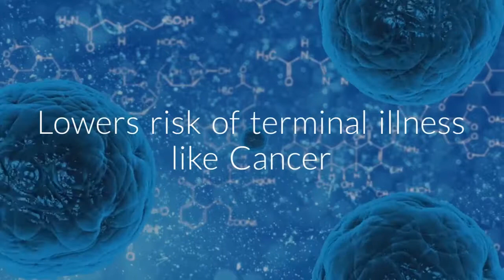Benefits of Donating blood..! | Elce Hernia Clinics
Benefits of Donating blood..!!

ELCE (Endoscopic Laparoscopic Centre of Excellence) is another name for proficiency. We aim at

providing world class service, through quality/evidence based methods. We place utmost

importance on patients cares to ensure a holistic outcome.

ELCE specializes in Laparoscopic surgeries and Therapeutic Endoscopies. Spreading our wings since

two decades, we have evolved with experience, expertise, and commitment in the field of Minimally

Invasive Laparoscopic &amp; Endoscopic Surgery.

ELCE specializes in 24-hr/day- care laparoscopic solutions for any complicated, longstanding and

A recurrent hernia, gall bladder, and appendicectomy.

It is only in the 19th century that medicine made rapid progress. Prior to that, diseases were

surrounded by various theories, assumptions, understandings/misunderstandings, religious beliefs

and cultural environments. The excruciating pain had to be endured and the cure was lacking in

many cases. The later advancement of medical treatments is caused by changing practices and

technological feasibilities and developments in science and technology. Today’s medical technology

offers surgical solutions with reduced pain, minimal blood loss, and scarring, advanced treatments

etcetera. This assures speedy recovery and longer, independent and healthier life.

Here at ELCE, obesity is tackled with world class Bariatric procedures along with follow-up,

counseling, motivation, and advice. This step by step actions aid in weight loss and therefore rectify

related problems such as diabetes, hypertension and cardiac arrest. Treating uterine and ovarian

diseases, cancers, and other gynecological issues through advanced laparoscopic techniques is also

one of the specialties of ELCE.

Dr. P.S. Rajan, Chairman of Endoscopy and Laparoscopic Centre of Excellence (ELCE). As a surgeon,

he is known for innovative, least invasive and advanced surgical procedures in treating

gastrointestinal problems. His vast knowledge and experience in therapeutic endoscopy is

commendable. Dr.P.S.Rajan leads the ELCE Team to offer quality healthcare and exceptional service

to mankind.

Quoting John C. Maxwell, “Leaders must be close enough to relate to others, but far enough ahead

to motivate them.”

ELCE Medical Foundation is an aspect of ELCE Clinics through which Project YES (Your Endoscopy

Screening) has been initiated. Not to forget, ELCE aided Free Endoscopy Screening over 6700

individuals in a span of 30 months is a huge contribution as well.

As Benjamin Franklin said, “Well done is better than well said!”